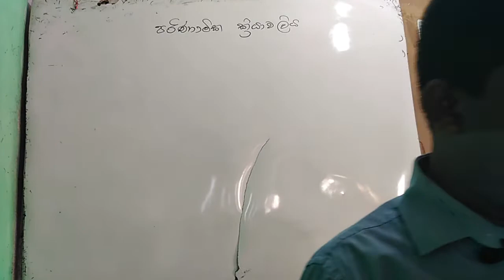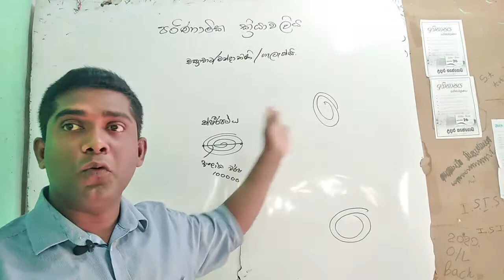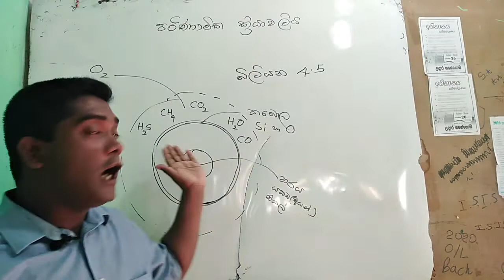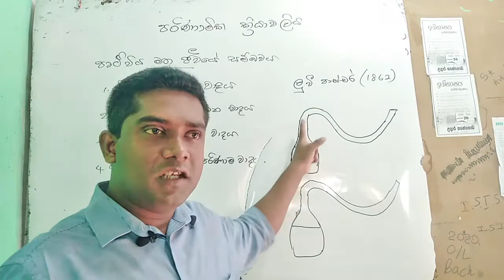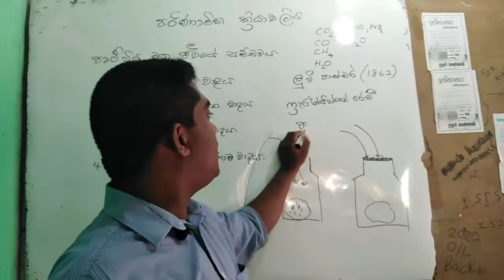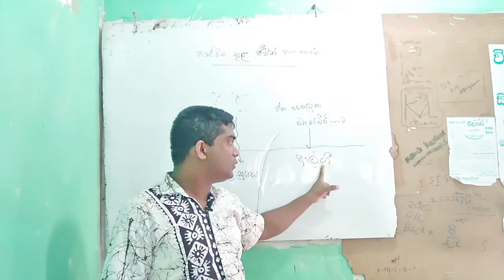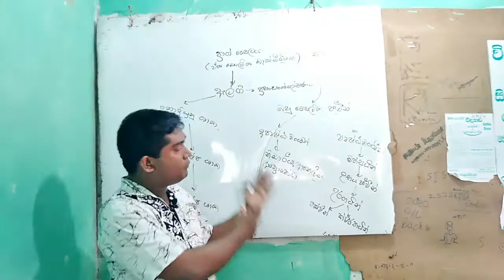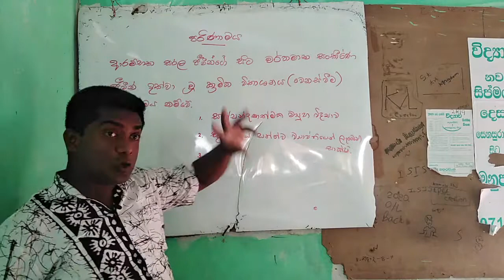පරිණාමික ක්‍රියාවලිය(9 ශ්‍රේණිය විද්‍යාව 9වන ඒකකය)